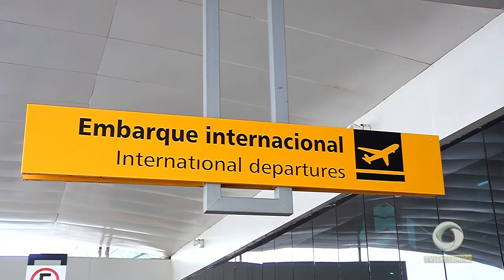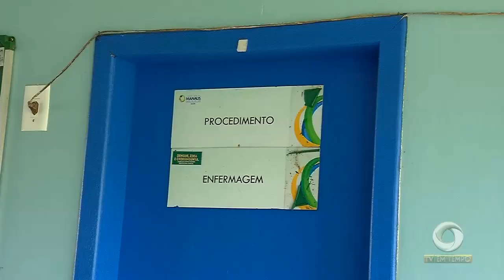Médicos cubanos começam a deixar o Amazonas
03º BLOCO JORNAL 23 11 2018 - Médicos cubanos começam a deixar o Amazonas